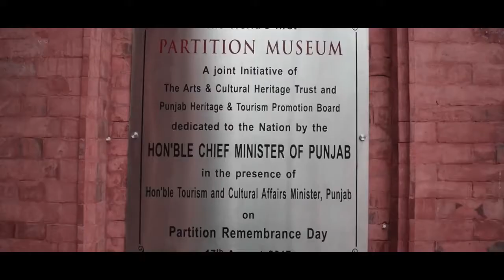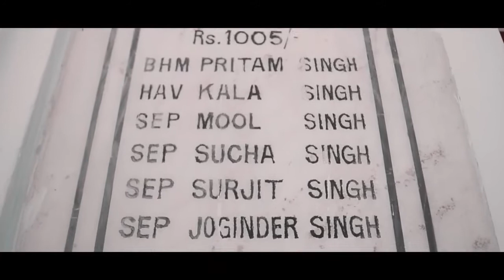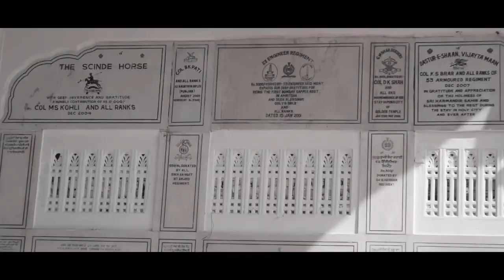Trip to Amritsar (Travel India) credits @basarvisuals (basar mir)